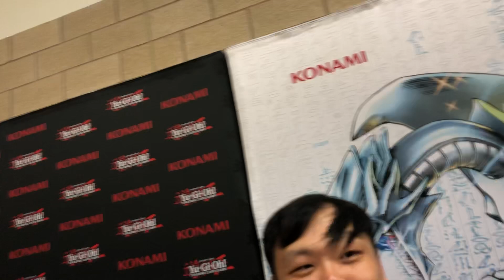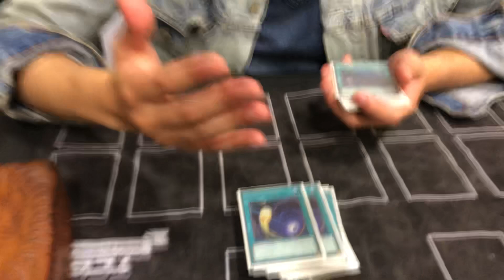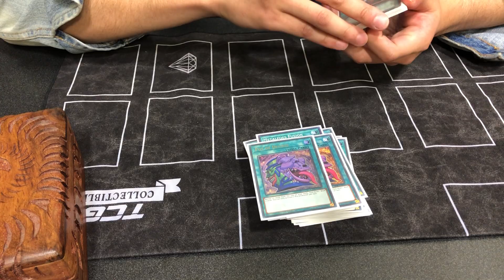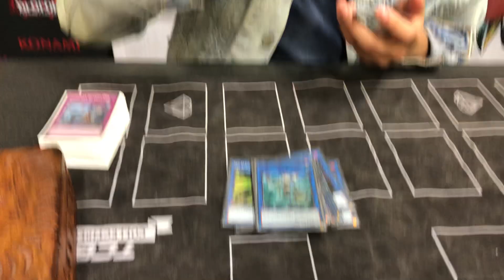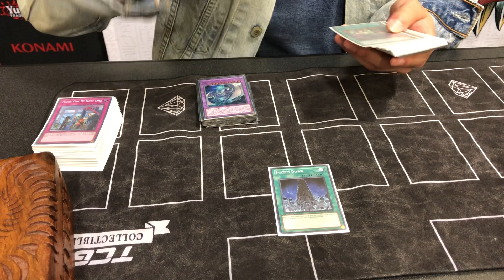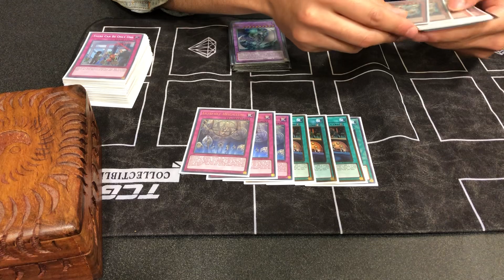Yu-Gi-Oh! Simon He - Top 32 YCS Ft. Worth - Sky Striker